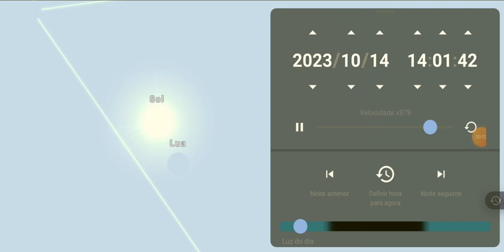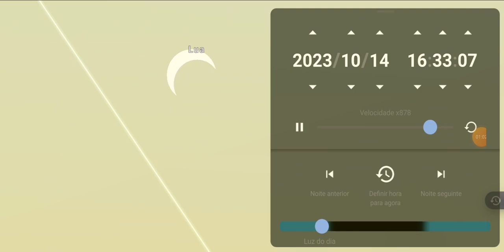Não sei o que colocar no título...